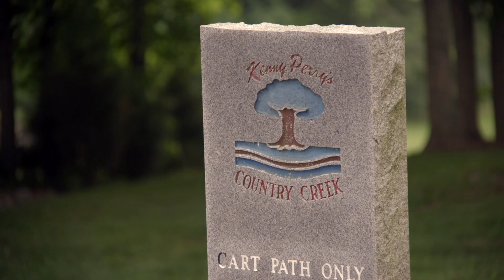American Bank & Trust: JT Memorial Golf Tournament